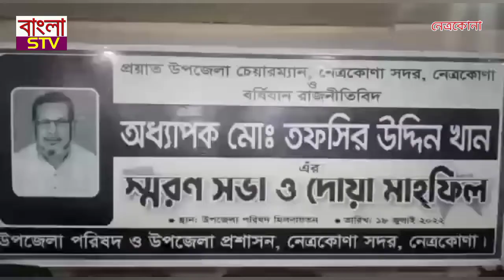নেত্রকোণায় উপজেলা চেয়ারম্যানের স্মরণ সভা ও দোয়া মাহফিল | bangla STV | বাংলা এস টিভি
নেত্রকোণায় উপজেলা চেয়ারম্যানের স্মরণ সভা ও দোয়া মাহফিল অনুষ্ঠিত

 নেত্রকোণা সদর উপজেলা পরিষদের চেয়ারম্যান ও জেলা আওয়ামী লীগের সহ-সভাপতি,প্রয়াত বর্ষিয়ান রাজনীতিবিদ অধ্যাপক তফসির উদ্দিন খানের স্মরণ সভা ও দোয়া মাহফিল অনুষ্ঠিত হয়েছে।

সোমবার বিকালে উপজেলা নির্বাহী অফিসার মামুদা আক্তারের সভাপতিত্বে উপজেলা পরিষদের হল রুমে স্মরণ সভা ও দোয়া মাহফিল অনুষ্ঠিত হয়।

এ সময় উপস্থিত ছিলেন, জেলা পরিষদের প্রশাসক প্রশান্ত কমার রায়, পৌর মেয়র আলহাজ্ব নজরুল ইসলাম খান,  উপজেলার ভারপ্রাপ্ত চেয়ারম্যান আব্দুল খালেক তালুকদার, নেত্রকোণা সদর উপজেলা আওয়ামীগের সভাপতি আতাউর রহমান মানিক, জেলা স্বেচ্ছা সেবকলীগের সভাপতি মারুফ হাসান খান অভ্র, উপজেলা মহিলা ভাইস চেয়ারম্যান তুহিন আক্তার, নেত্রকোণা সদর উপজেলার মুক্তিযুদ্ধা সাবেক কমান্ডার আয়ুব আলী, উপজেলা যুব উন্নয়ন কর্মকর্তা গাজী মোবারক হসেনসহ সদর উপজেলার বিভিন্ন সরকারি বেসরকারি ও ইউনিয়ন পরিষদের কর্মকর্তা কর্মচারীবৃন্দ।